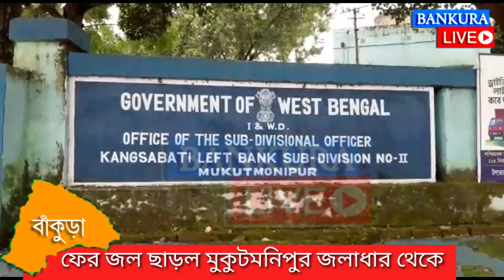কেন বাঁকুড়ার মুকুটমনিপুর জলাধার থেকে ফের ছেড়ে দেওয়া হল জল? দেখুন ভিডিও প্রতিবেদন